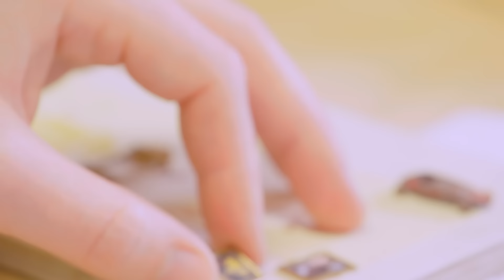Miniatur Wunderland: Largest Model Train Set - Guinness World Records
Located in Hamburg, Germany, the Largest model train set has a huge total length of 15,400 m (50,525 ft). To put that into perspective, the length of the train set is enough to get you to the top of Mount Everest - and 6,000 m back down the other side!